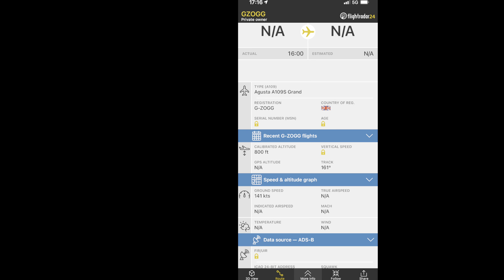Private Agusta AW109 [G-ZOGG] flying overhead